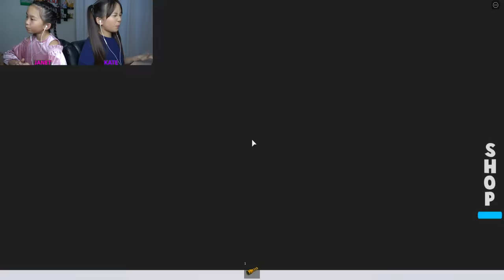PRISON BREAK STORY! 👮 / ROBLOX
In this video, we are playing Prison Break Story on Roblox. In this story game, we need to find a way to escape from a maximum security prison! Can we find a way to escape, or will we be captured by the police?!